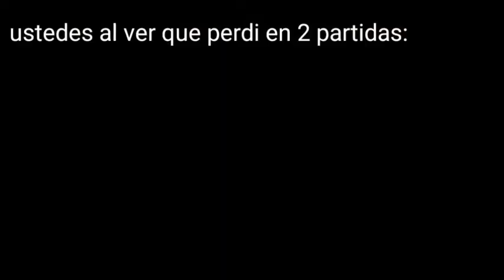jugando por primera vez este juego | Clash mini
este juego aún no sale en playstore/applestore en la región Latinoaméricana, europea ni asiática